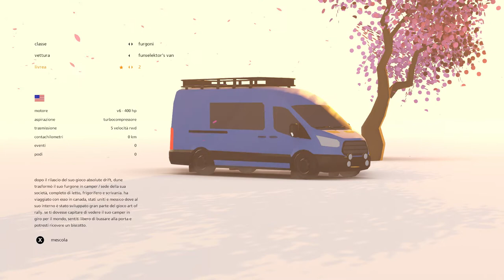art of rally | vans triwheelers trucks logging